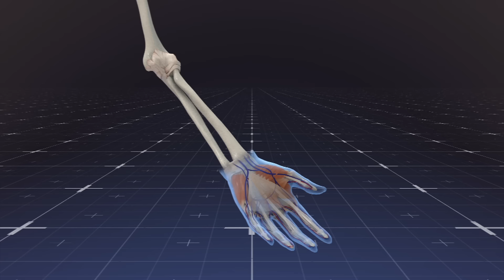Dakota Access pipeline protester could lose arm after being hit by police concussion grenade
The father of a woman protesting the Dakota Access pipeline says her arm was severely injured by a concussion grenade thrown by police at 4:30 a.m on Monday.

Lawyer Wayne Wilansky said the grenade exploded at his daughter Sophia’s left forearm. The blast destroyed all of the muscle, soft tissue, nerves and arteries between the elbow and wrist, and some of the bone.

According to the Los Angeles Times, police denied using grenades, instead suggesting Wilansky may have been injured by propane bottles made by protesters.

In another incident, on Monday at 3 a.m officers noticed two men and a woman behind a barricade near a burned vehicle left over from a previous clash on Backwater Bridge.

According to local TV station Valley News Live, they didn’t comply with police orders to come out, so officers fired non-lethal rounds to force them out. Police saw more people approaching the area, including someone rolling silver cylinders. It was here police saw an explosion. The protesters then reportedly pulled a women from under the vehicle.

On investigation of the area authorities discovered propane tanks rigged as improvised explosive devices, slingshots, and rocks. Police are investigating if the explosives are related to injuries suffered by a female protester.